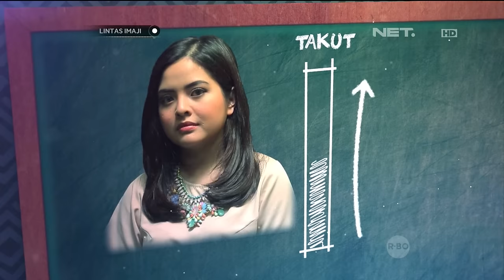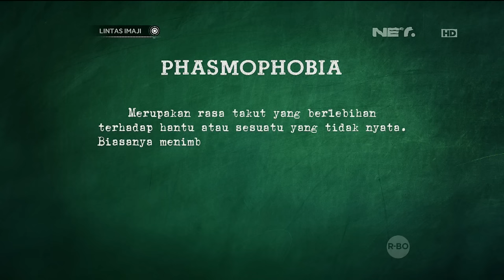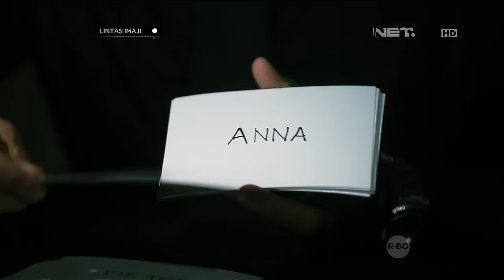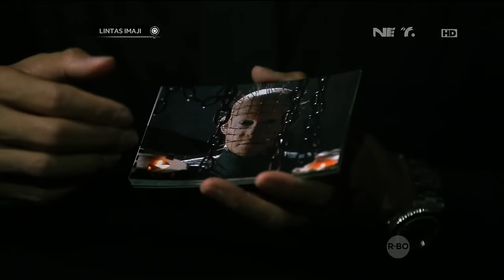Lintas Imaji 1 November 2015 - Part 2/3 - Tasya Kamila & Ratu Felisha